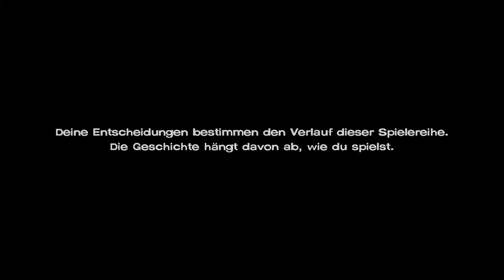The Walking Dead: Staffel 3 (A New Frontier) EP. 3 | 60 FPS [PC] [HD] | DEUTSCH | Gameplay